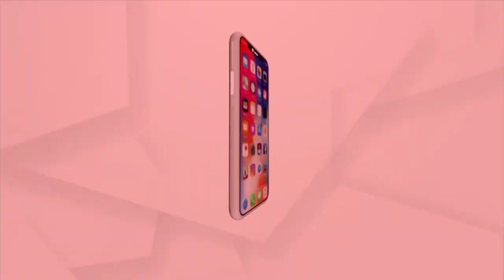Ae Ama Sundar Odisha: Goddess Taratarini Pitha Draws Attention Of Devotees In Ganjam